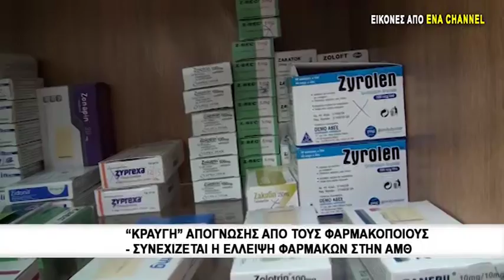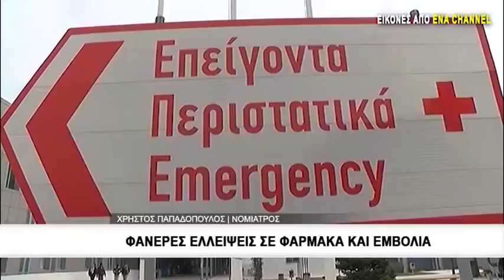"Κραυγή" απόγνωσης απο τους φαρμακοποιούς-Συνεχίζεται η έλλειψη φαρμάκων στην ΑΜΘ